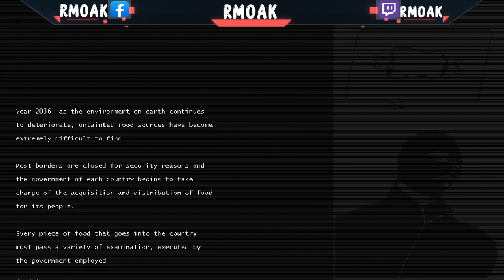Booth - A Retro-Future Dystopian Adventure - Part 1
Booth - In the early 21st century, as the environment on earth continues to deteriorate and untainted food sources become extremely difficult to find, a global famine has turned long-held civilizations upside down. The governments have since then been in charge of the acquisition and distribution of food for their people, with most borders closed for security reasons.

Booth is a steam Retro-Future Dystopian Adventure game.

Booth - The year is 2036. In this famine-riddled world, food-centric sovereignty has been established. Living alone inside a food-inspection booth, you are striving to find truth and peace beyond the borderline.

Booth - A Retro-Future Dystopian Adventure was released on 22 Jul, 2020.